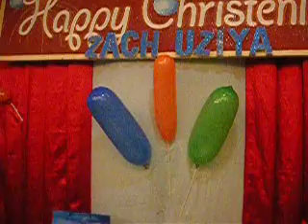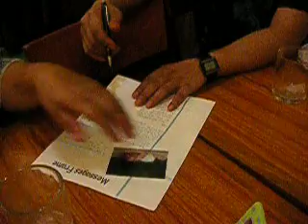Zach Uziya christening at Light House Restaurant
Baby Zach's christening @ 5 months